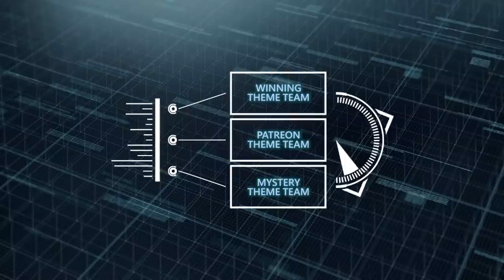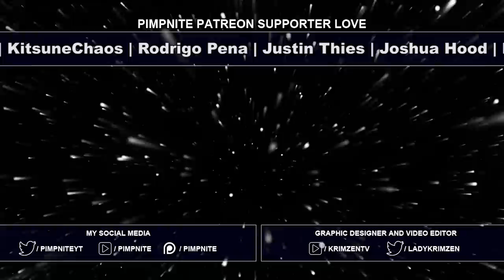FULL TYPELESS POKEMON TEAM! (INVINCIBLE ??? TYPE)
Typeless Pokemon Team! Typeless Pokemon Explained and Battles